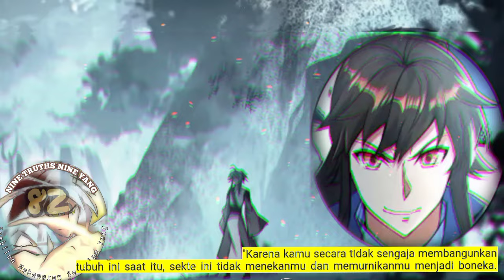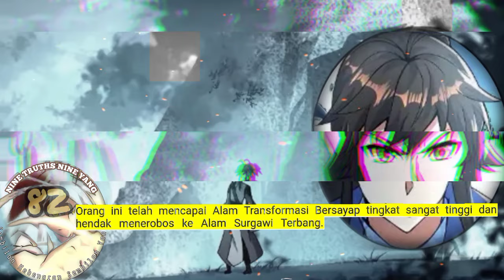Sembilan Kebenaran SY season 82